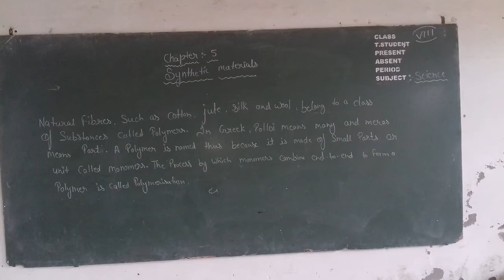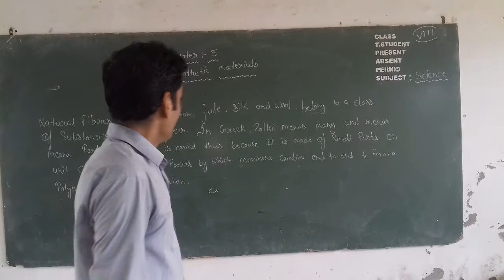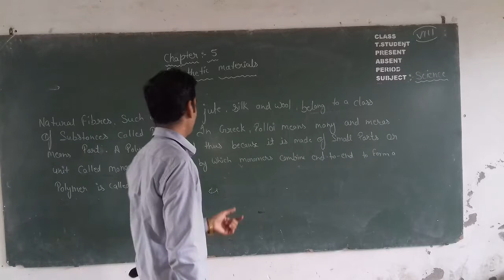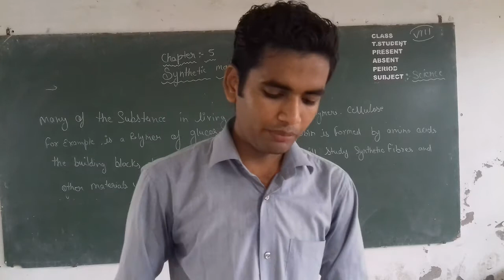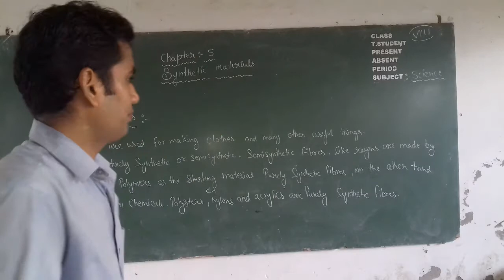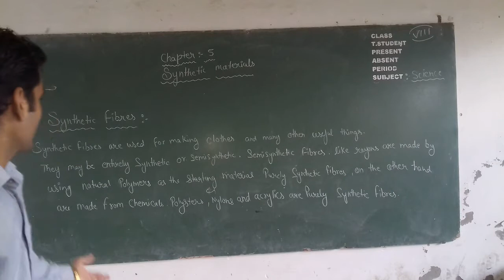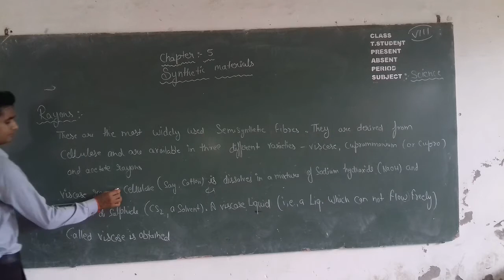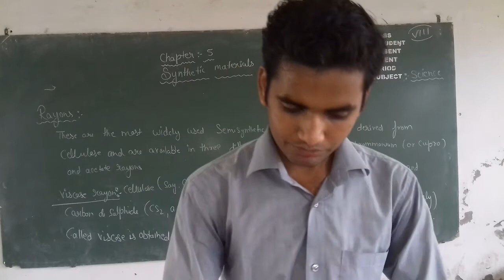Class 8 science chap 5